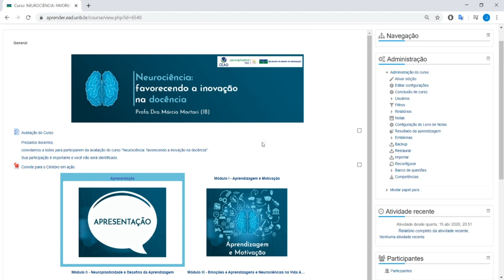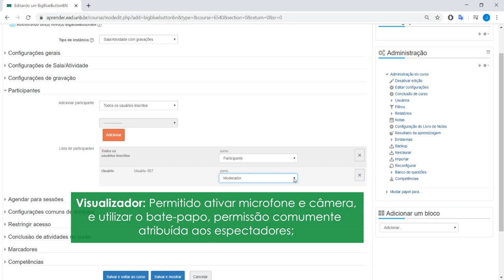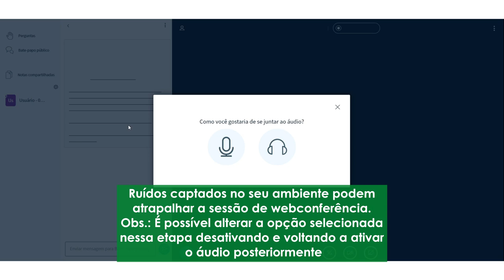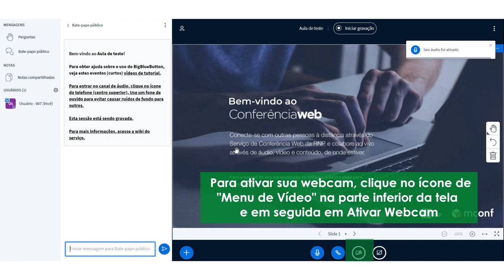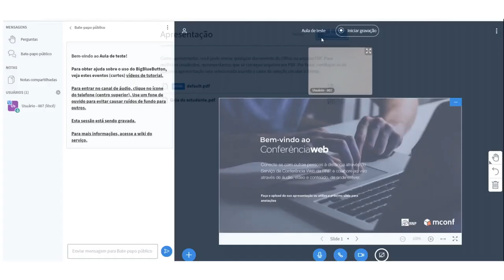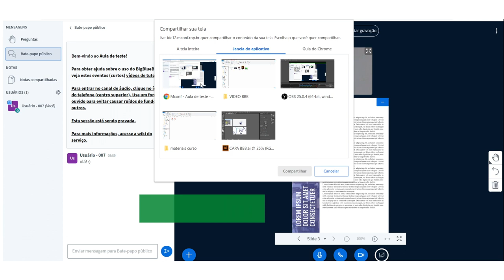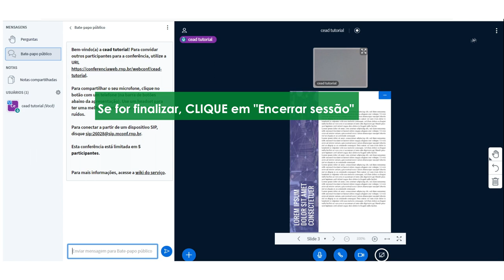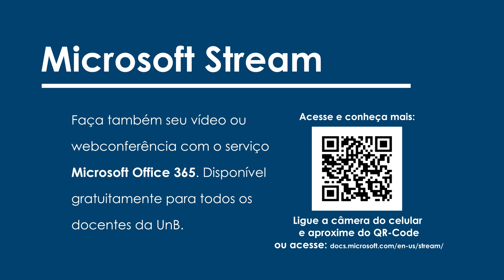Tutorial Moodle - Webconferência BBB | Aprender.unb.br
Tutorial do BigBlueButton, ferramenta de webconferência do ambiente aprender no Moodle da Universidade de Brasília, agora com interface e tecnologia RNP.